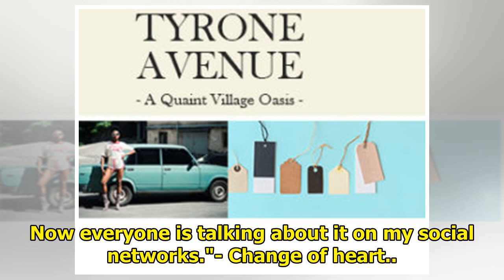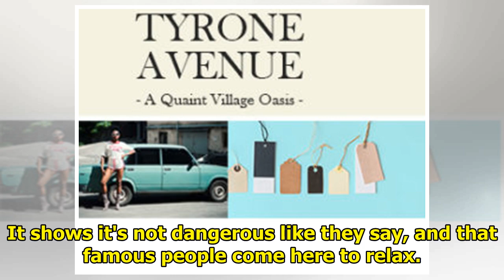Thanks to Markle's father, Mexican towns are filled with frenzied royal weddings|| NEWS US TODAY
A sleepy Mexican resort town has found itself swept up in the frenzy around the royal wedding thanks to the antics of the once-anonymous American retiree who is now its most famous resident: Meghan Ma...